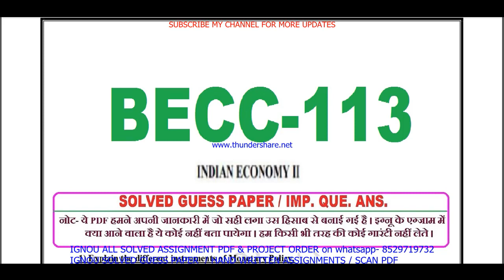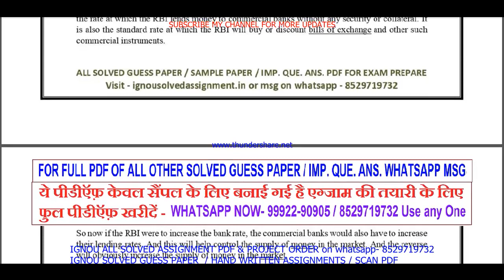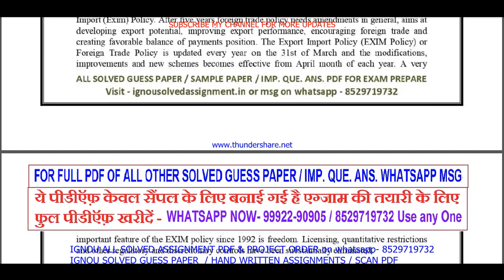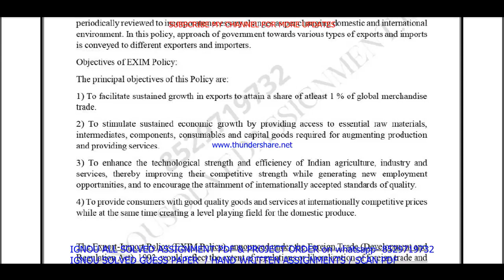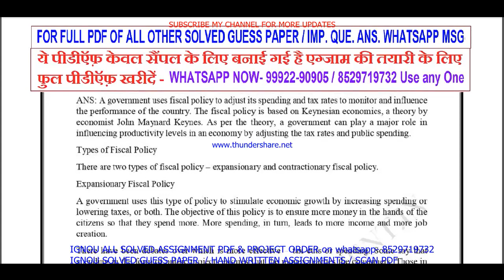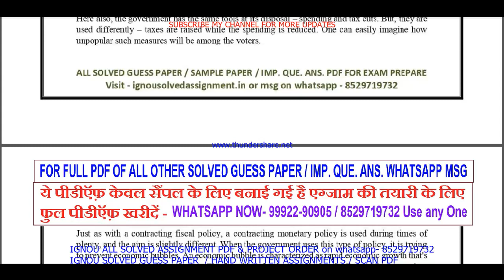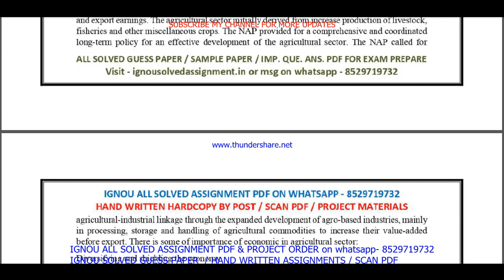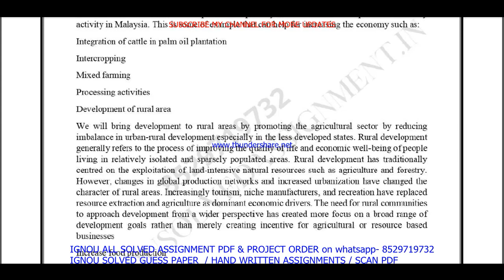becc 113 important questions ans / becc 113 previous year question paper in English / study material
Thanks

becc 113 study material,
becc 113 previous year question paper,
becc 113 important questions,
becc 113 important questions with answers,
becc 113 previous year question paper in English,
becc 113 question paper in English,
becc 113 question paper 2023,
becc 113 important question,
becc 113 suggestion questions,
becc 113 question paper pdf download,
becc 113 guess paper in English,
becc 113 exam notes in English,

ba economics study material,
ba economics previous year question paper,
ba economics important questions with answers,

ignou becc 113 important question,
becc 113 guides in English,
becc 113 ignou,
becc 113 sample paper in English,
becc 113 books in English,
becc 113 classes in English,
becc 113 classes, becc 113 in English,
becc 113 full class in English important questions,
becc 113 unit 1,
becc 113 assignment,
becc 113 assignment pdf,
becc 113 chapter 1,
becc 113 full class,
becc 113 class unit in English,
becc 113 class unit in English 2023,
becc 113 full class in English,
becc 113 exam questions with answers,
becc 113 exam solved question paper,
becc 113,
becc 113 question paper,
becc 113 class on important questions,
becc 113 important questions with solution 2023,
becc 113 full classes on important question,